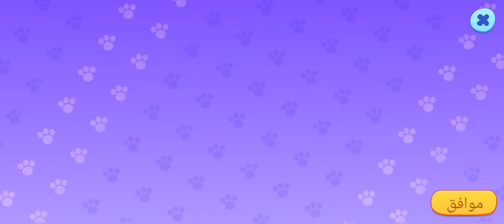My Talking Tom Friends New Update #1 New Update 🎉⭐🥰 @lologirlsgames ​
★ UNIQUE CHARACTERS 😻😾🙀😹
Who likes to bake? And who is a secret artist in the family? Why is Talking Tom looking at Talking Angela LIKE THAةT? Players will have fun meeting all of the characters, and discover their interesting and playful personalities!
★ CUSTOMIZE EVERYTHING 🖼️🎁👒
Players can make this virtual house their own! They can collect cool toys on bus trips to town and change the look of the friends’ home. And who can miss this amazing wardrobe?! Anyone can show their fashion sense and customize the friends’ outfits any way they
the look of the friends’ home. And who can miss this amazing wardrobe?! Anyone can show their fashion sense and customize the friends’ outfits any way they want. This is one stylish pet family!
★ BEAUTIFUL WORLD 👀✨🌷
Players can discover beautiful 3D visuals and the exciting open space of the friends’ new family home, and move through different rooms as they wish! There are many toys and games that they can play outside their home